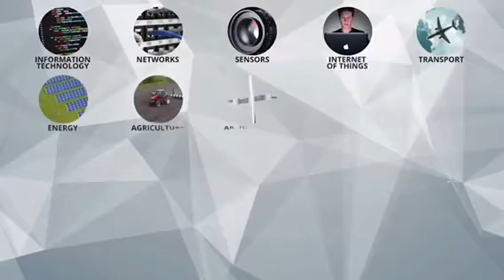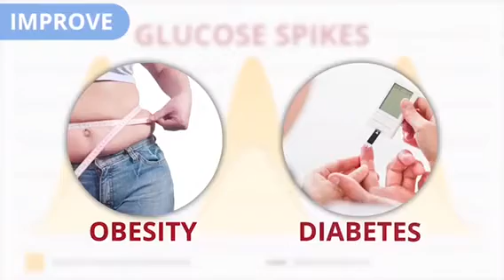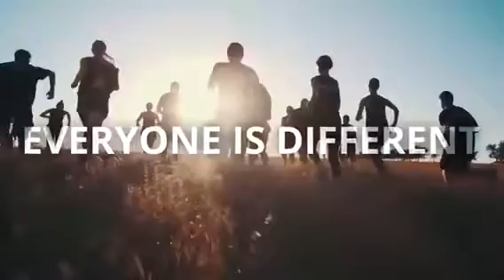Новые технологии. Следи и улучшай своё здоровье! Терапевт 👩‍⚕️ на руке. Vyvo умные часы!!!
Будущее уже сегодня!

У меня уже есть терапевт 👩‍⚕️ на руке!
Умные часы с медицинскими датчиками

А ты хочешь  следить за своим здоровьем и улучшать  его?

Интересно?

Ставь смайлик в комментариях и я обязательно расскажу тебе подробнее или
Смотри видео на моем Ютюб канале👇
Svitlana Karpova

Хочешь приобрести
свяжись со мной👇
 Viber ,WatsApp